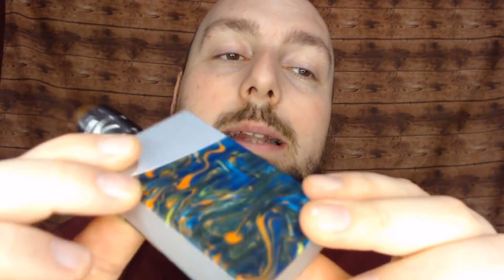GeekVape Nova 200W - Παρουσίαση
Το Nova είναι ένα mod απόδοσης έως 200W με διπλές μπαταρίες 18650.

Υποστηρίζεται από το προηγμένο chipset AS.

Tο Nova είναι κατασκευασμένο με κράμα αλουμινίου και ρητίνη, παρέχοντας μια εξαιρετική αντίθεση που απεικονίζει την απλότητα και την κομψότητα. Το chipset της AS τροφοδοτεί έως 200W, με άμεση  απόδοση! Μέγιστη προστασία με όλα τα χαρακτηριστικά ασφαλείας

Πως μπορείτε να βοηθήσετε το κανάλι
Με κλειστά όλα τα παράθυρα της GearBest και άδειο το καλάθι μπορείτε να μπείτε από αυτό το λινκ:

Δεν πρέπει να έχετε δεύτερο ανοιχτό παράθυρο του gearbest και πράγματα στο καλάθι σας πριν μπείτε.